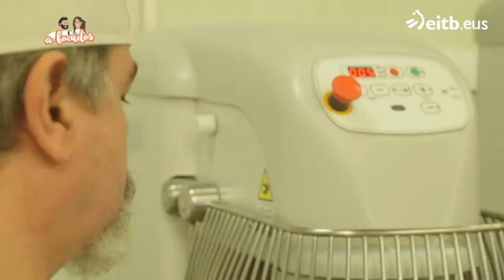Así se elaboran los bollos de mantequilla de Martina de Zuricalday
Nikole Bayo es la sexta generación de esta conocida pastelería de Bilbao. En el obrador, el maestro pastelero Manolo Concepción Tena, nos ha explicado cómo elaboran los bollos de mantequilla.